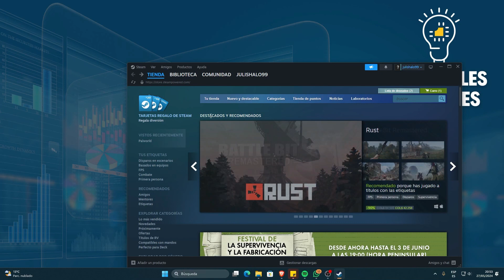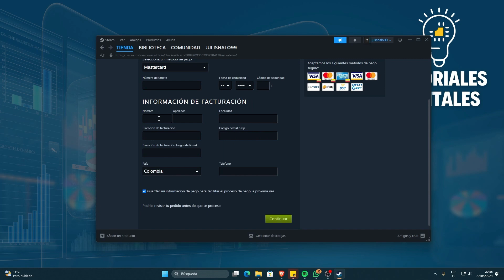Cómo RECARGAR Cartera De STEAM | Recargar Cuenta De Steam